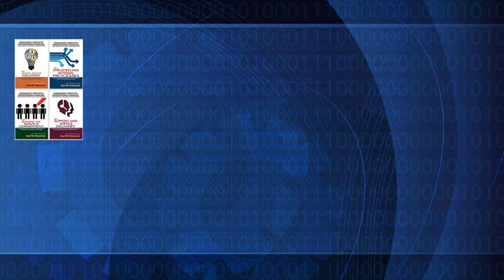SOP: Remember the Air Gap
(Notice that I didn't call this Mind the Gap)
Backups can never be simply set up and left alone. For one reason or another, they will fail over time. So you need to test them. And more importantly, you need to test the offline, air-gapped backup.

Timeline -
00:00 Air Gap Your Backups
00:58 A lesson from the radio station
02:57 The most important thing that we do
03:50 Today, a lot of people don't have that air gap
04:16 The report is not the thing. The report is the report.
04:49 There cannot be one point of failure
05:41 In a perfect world ...
06:06 Clients don't care what the technology is
06:23 Call to Action